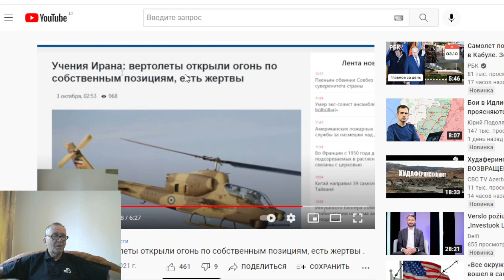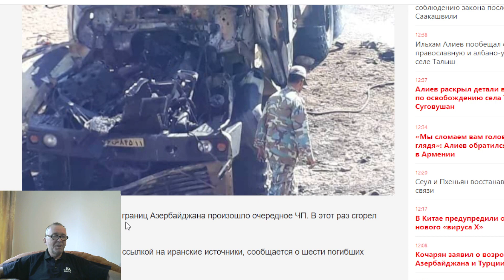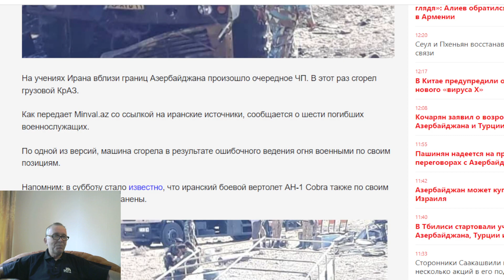Иранские военные снова ошибочно ударили по своим на учениях у границ Азербайджана: есть жертвы !